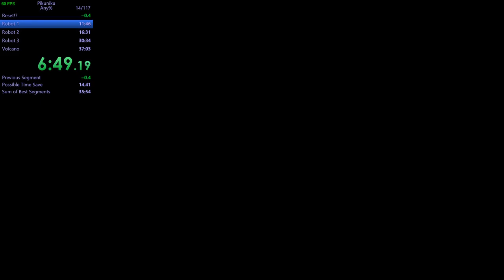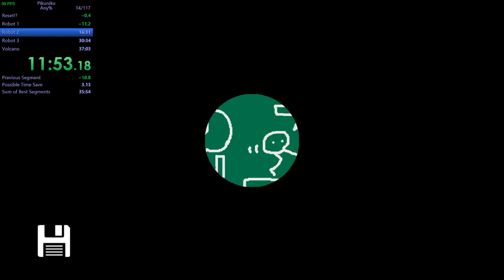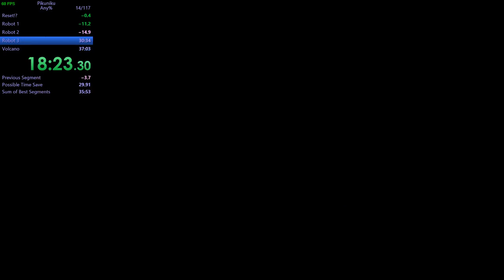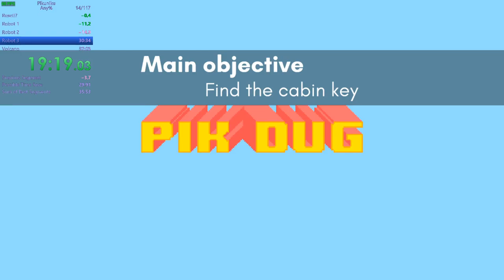Pikuniku any% 35:51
This is my comeback PB with the new timing method as well. We now start the timer at the first input of talking to the ghost to make resets more bearable. No longer do we need to mash for and do nothing for a minute before we get to start playing. It's also less punishing to miss village skip now too. I am mostly satisfied with this run. A few movement errors here and there but I got a perfect Ernie segment, which is just to die for really. I missed one skip at the end of the run which could save another 20-25 seconds I think, but that's for another day. I'm happy with sub 36 so I decided this will be okay for now. This run is a product of the Pikuniku speedrunning community discord, this run exists because everyone all their efforts together to go fast.